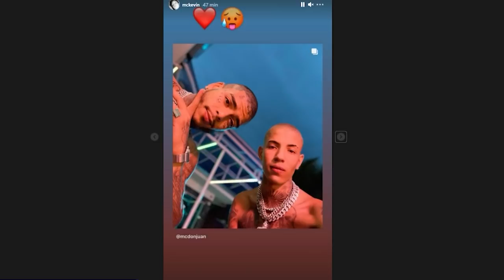ENTENDA A TRETA ENTRE MC KEVIN E SEU EMPRESARIO ! "Eu que criei os 4M e não ganhei nada"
gugu gr6 4m loja 4m